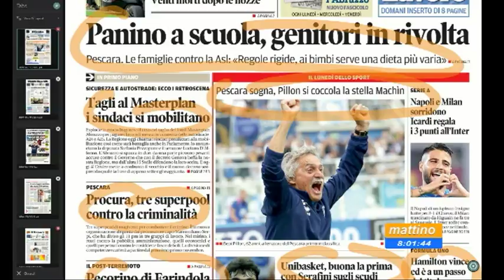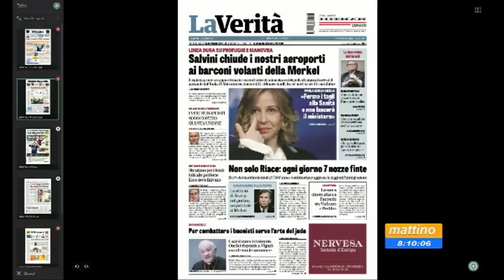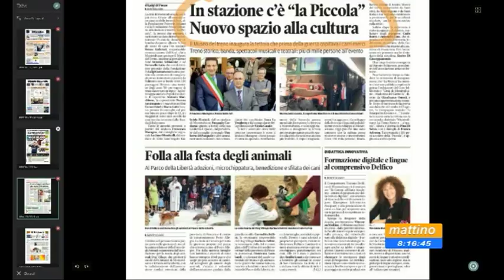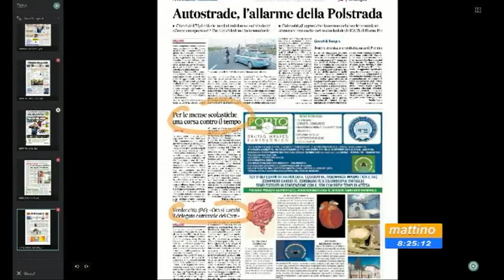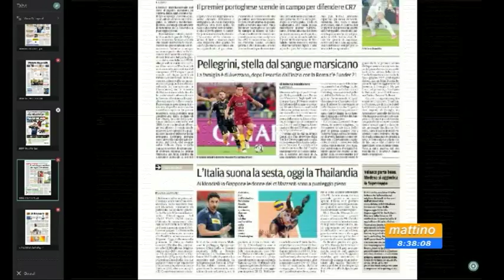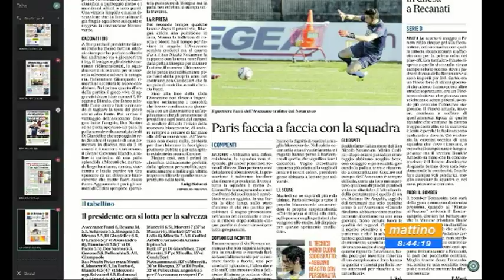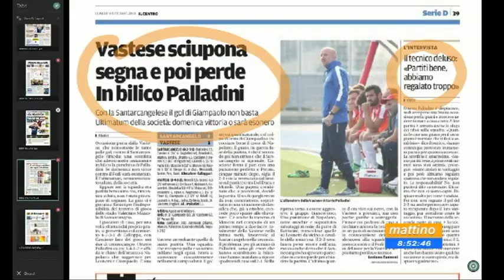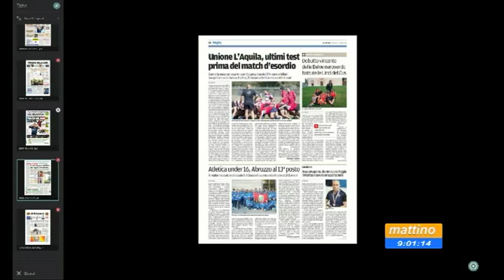Mattino 6 rassegna stampa di lunedì 8 ottobre 2018